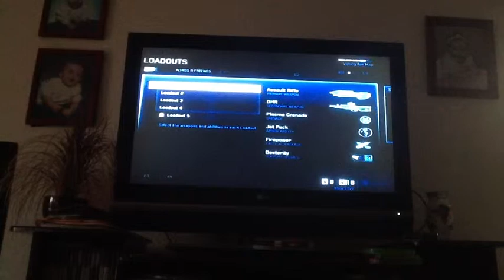GRIFBALL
GRIFBALL returns in an all new halo 4 war games game mode